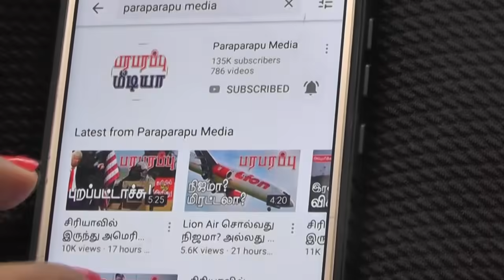New US government's foreign policy on India | Paraparapu Tamil News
Various speculations have emerged as to what the new US government's foreign policy will look like. Now let's see what someone who is going to implement the foreign policy of the new US government has to say. From the comments made by the new US Secretary of State Anthony Blinken in an interview before the US Senate, one can guess how the foreign policy of the Joe Biden administration will be shaped.

Footage credit: JCCIC (The Joint Congressional Committee on Inaugural Ceremonies)